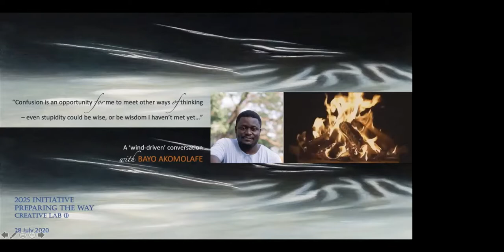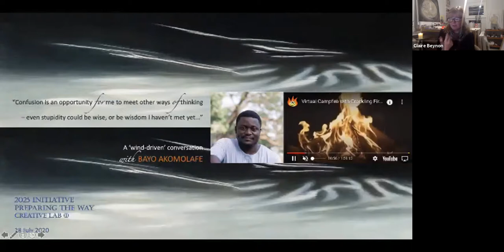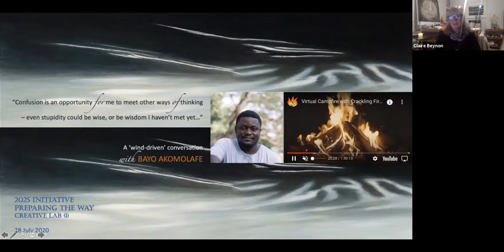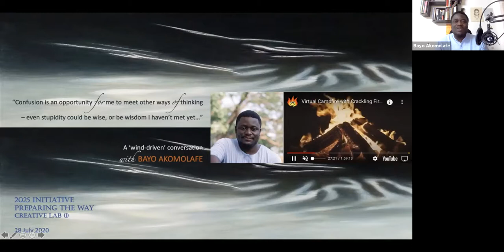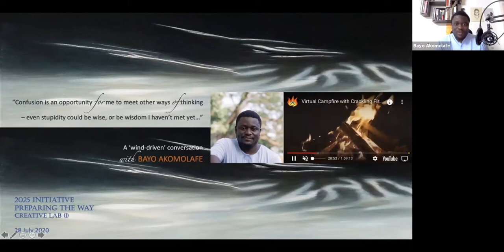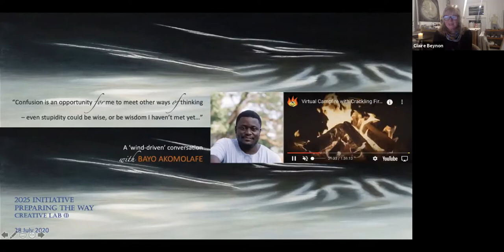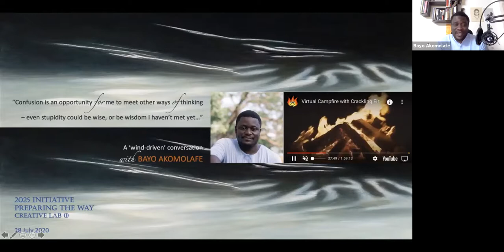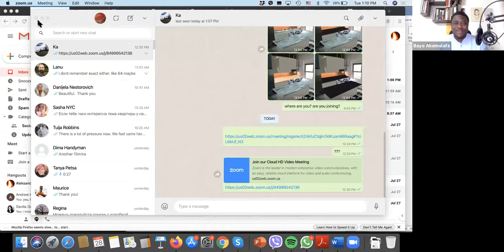2020 Creative Labs Gathering around the Fire with Bayo Akomolafe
A lively, ‘wind-driven’ conversation with Bayo Akomolafe, widely appreciated speaker, teacher, public intellectual, author and facilitator, globally recognized for his poetic, unconventional, counterintuitive, and indigenous take on global crisis, civic action and social change.